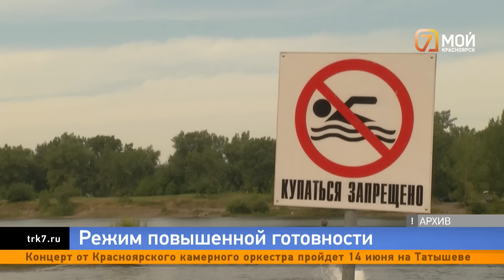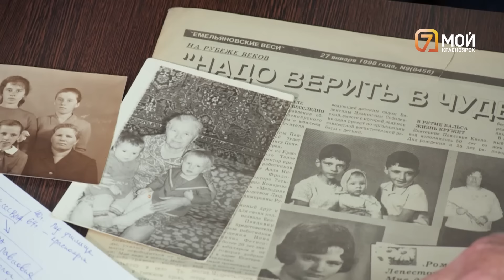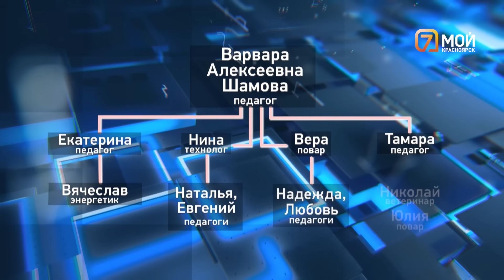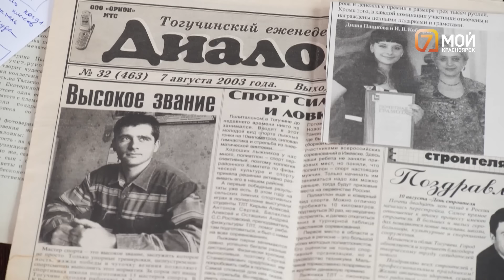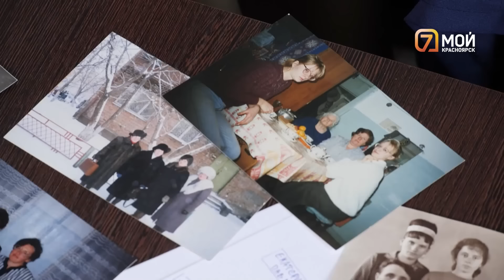Суровый приговор, шумные ночи и сгоревшие деньги